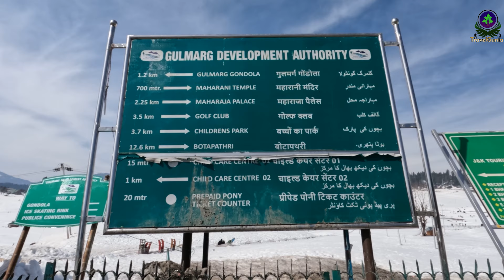Gulmarg | ഗുൽമാർഗിലെ അവസ്ഥ 😱| TravelGunia | EP06 | Vlog 201